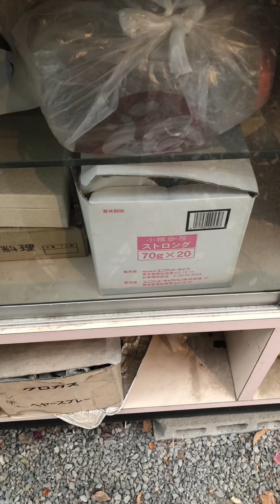(ライト直射光撮影に付き 閲覧注意)護身術について考えてみる１０ フラッシュライトのルーメンの違い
強い光源を撮影したので ご注意下さい